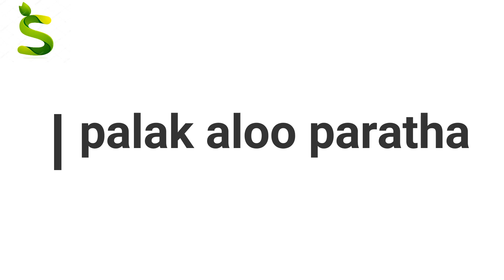ಬೆಳೆಗ್ಗಿನ ತಿಂಡಿಗಳು |ರುಚಿಯಾದ ಸರಳವಾದ ವಿಭಿನ್ನ ತಿಂಡಿಗಳು | Breakfast recipes